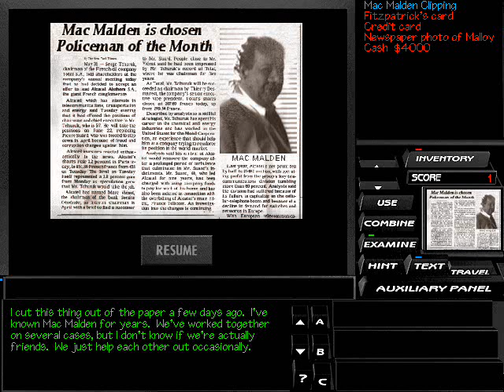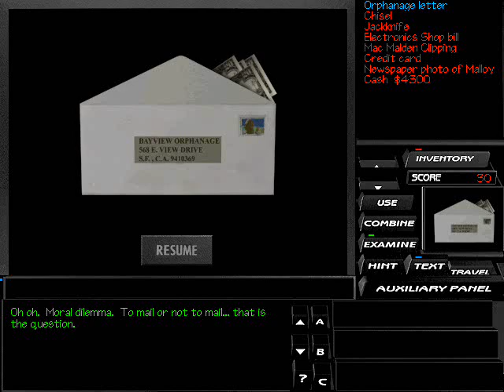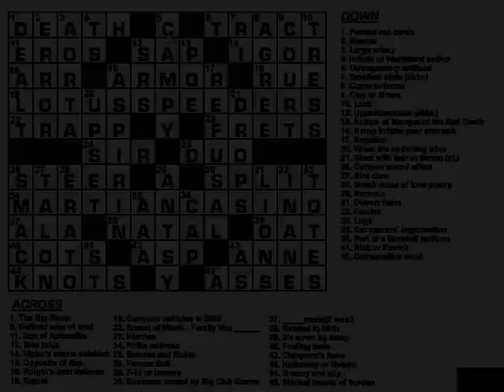Tex Murphy: The Pandora Directive - 02 - Day 1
Tex got a new job and a big cash to pay out his settlements to his friends.